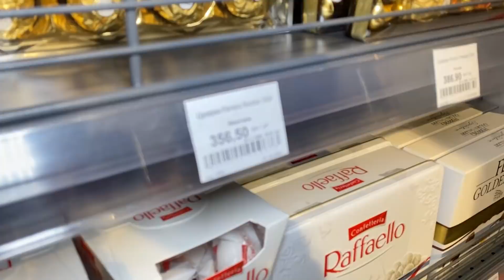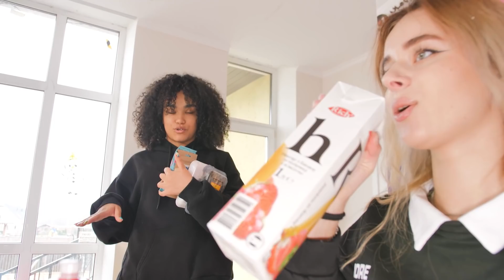СОЛЕНАЯ, ОСТРАЯ или СЛАДКАЯ ЕДА - ЧЕЛЛЕНДЖ !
Леон позвал Люсю на свидание! А как же Лиза Найс?

Вы уже соскучились за челленджами? Мы решили повторить классический - острая, соленая или сладкая еда челлендж! Какие у тебя любимые челленджи - пиши в комментариях! 🔥

❤️❤️❤️ Делаем контент с любовью!